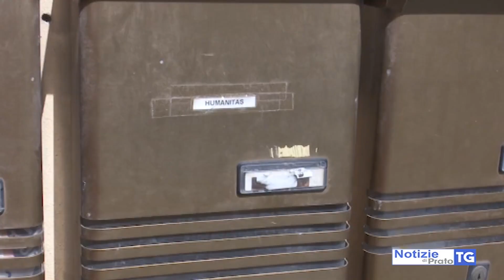2018-12-27 PRATO - ACCOGLIENZA PROFUGHI, ARRESTATA PRESIDENTE ASTIR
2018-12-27 PRATO - ACCOGLIENZA PROFUGHI, ARRESTATA PRESIDENTE ASTIR